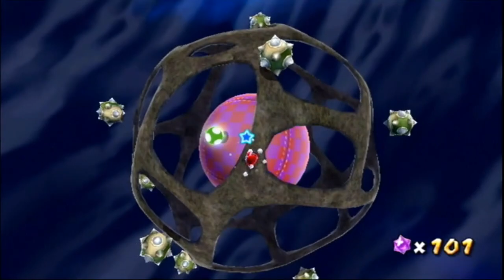14 brick monster - DFLP "Super Mario Galaxy"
Feel free to use this footage in any video you would like

The Princess was kidnapped AGAIN.  But this time Bowser uses star power that he stole from Rosalina and her space ship.  So now Mario helps one Princess to save another.